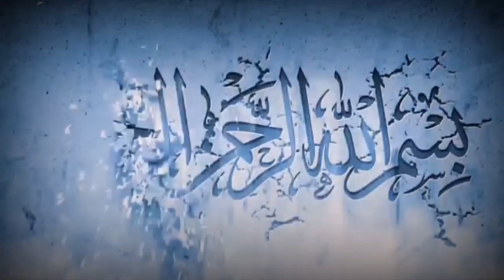Darood Parhnay Ka Ajar o Sawab | Marnay Kay Baad | Imam Ali as | Teen Kamo Ka Ajar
Benefits of Darood And Love for Hazrat Ali AS  آخرت میں درود اور حضرت علی(ع) سے محبت کا فائدہ

امام حسین علیہ السلام کی زیارت پہ جانے کی فضیلت اور زائر کے لیے اجر و ثواب
Benefits for going for Ziarat E  Imam Hussain AS